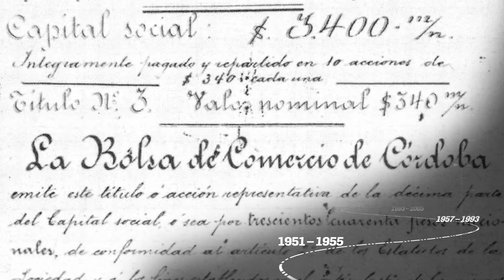Video por nuestros 120 años